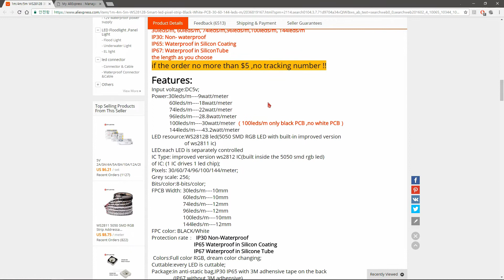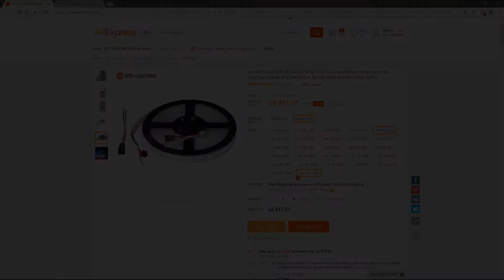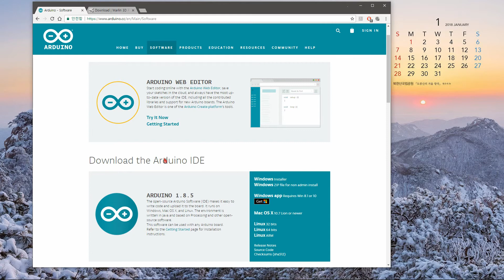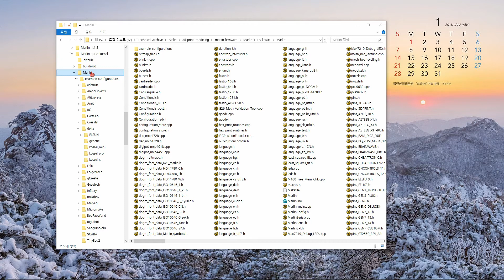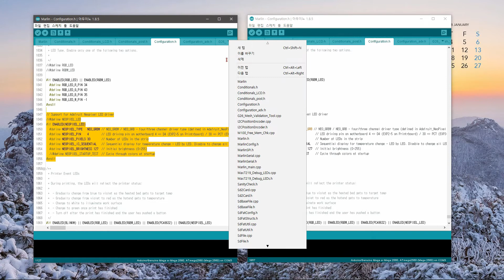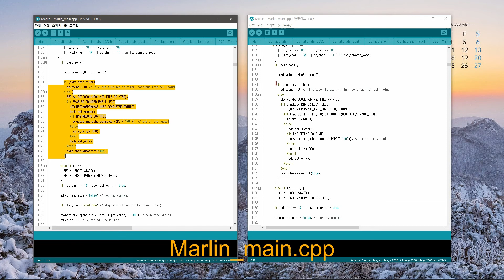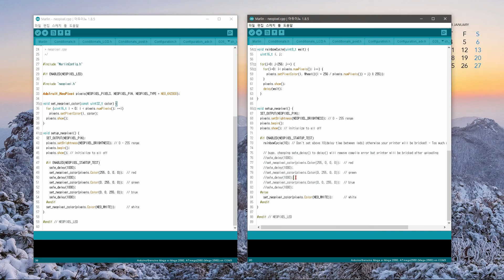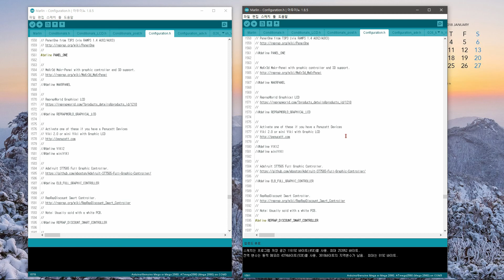How to add Neopixel Led Strip to Anycubic Kossel 3D Printer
Instructions for how to add Neopixel LED strip to Anycubic Kossel 3D Printer

Materials 1:42
Making 3:53
Assembly 5:16
Firmware 6:05
Play 12:44

● Marlin 1.1.8 firmware(modified for auto calibration, neopixel led, cooling pan control, tmc2100, z-probe sensor)
● Modified Firmware Files (​​only a modification of neopixel led related parts)